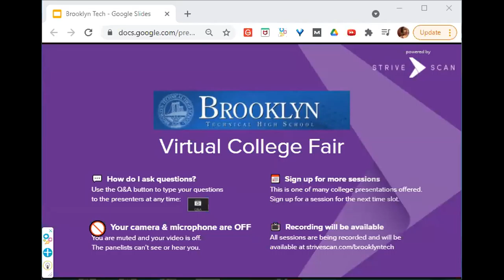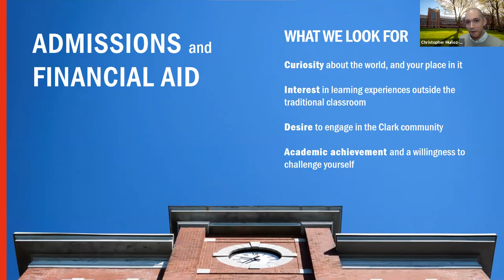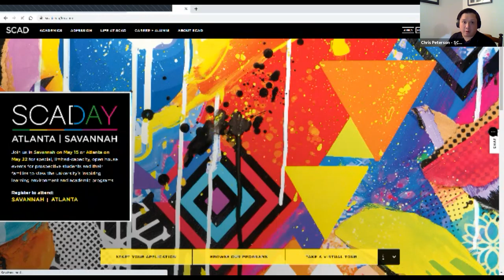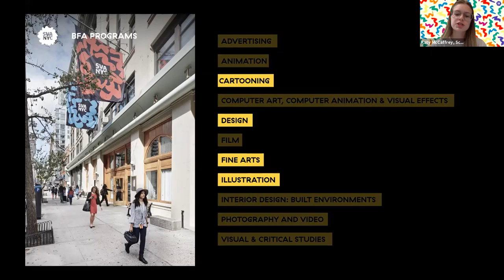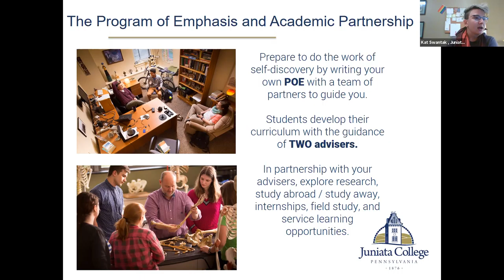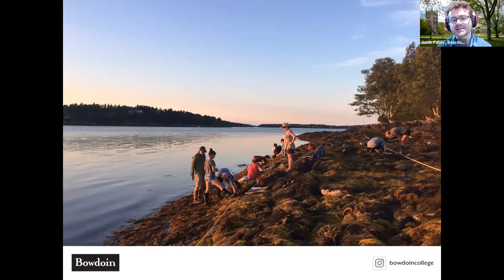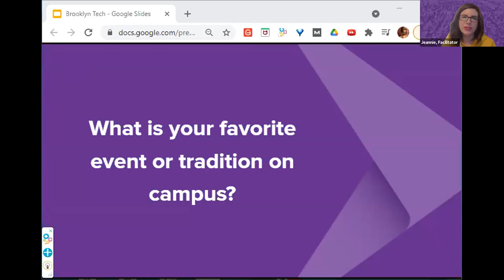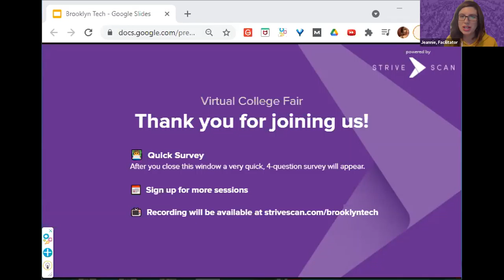Session A5 - Brooklyn Tech Virtual Fair - Monday, April 26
In this session, you will hear from the following institutions:

Clark University
School of Visual Arts
Bowdoin College
Juniata College